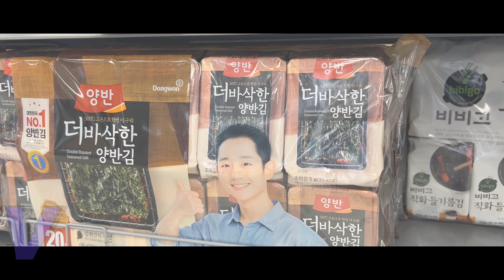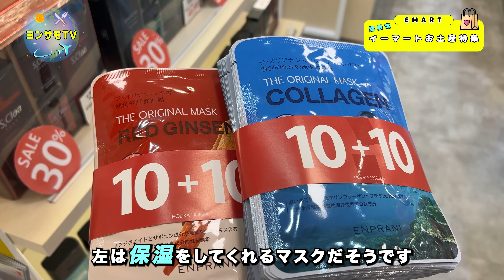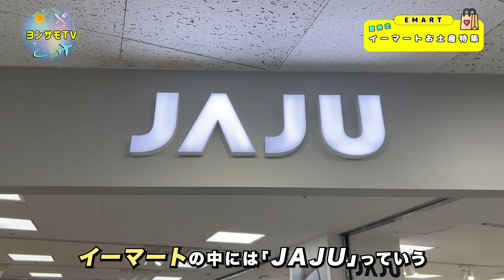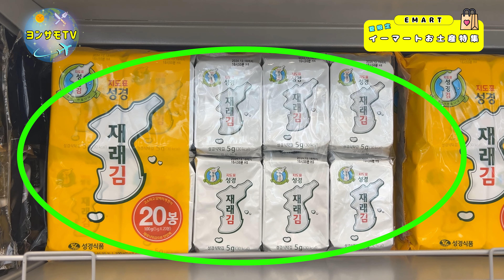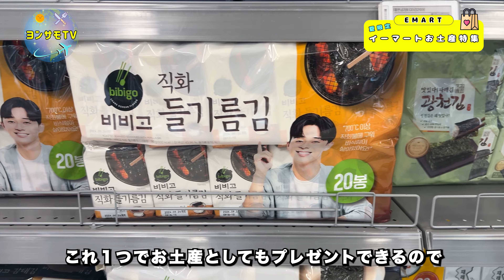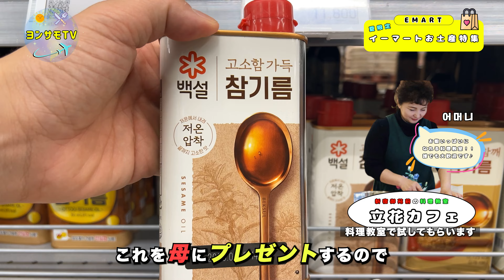知らなきゃ損！夏限定の韓国イーマートお土産特集 - 韓国旅行者必見ガイド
こんにちは、ヨンサモTVです！
夏に韓国旅行を計画している方必見！今回は韓国の大手スーパー
「イーマート」で手に入る夏限定のお土産を紹介します。
韓国旅行のお土産にぴったりのアイテムを厳選しました。
夏の韓国旅行がもっと楽しくなること間違いなし！
ぜひ最後までご覧ください。そして、

📢 ヨンサモ韓国語教室で一緒に勉強しよ😉

⭐︎ヨンサモ韓国語教室の詳細は⇩
◆韓国語教室　ホームページ